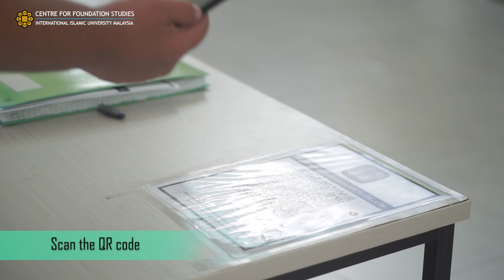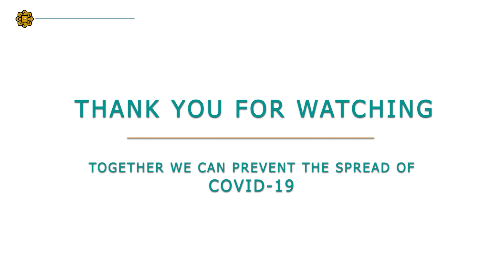CFS IIUM - IBADAH CAMP 2020 - COVID-19 SAFETY ANNOUNCEMENT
Covid-19 safety announcement for Ibadah Camp 2020